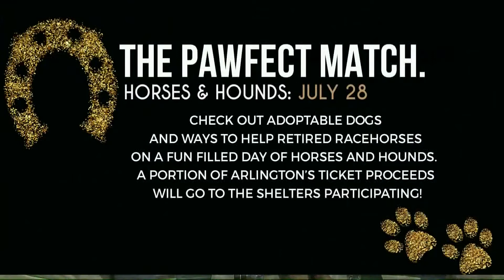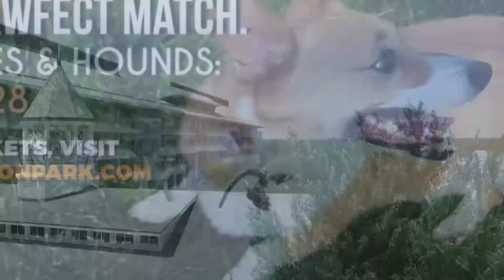Good Day Arlington July 14 2018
Howard Sudberry and Alyssa Ali welcome Charles Leno, Jr., Offensive Tackle for the Chicago Bears, to the set of Good Day Arlington on July 14, 2018!